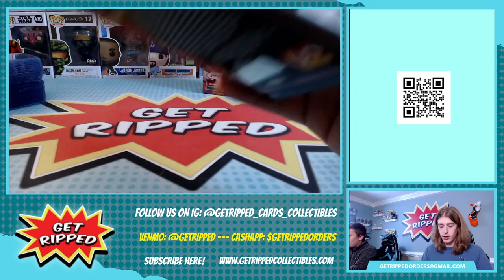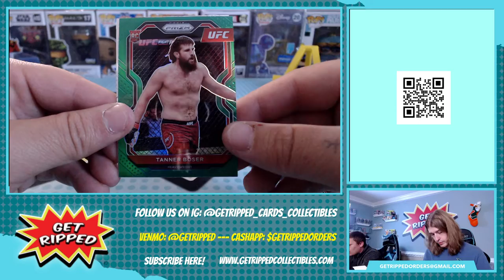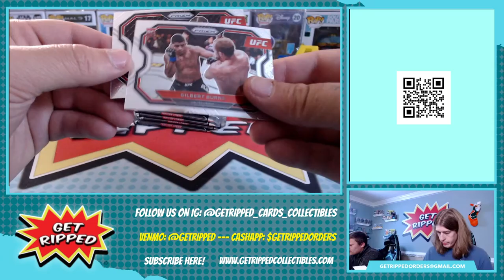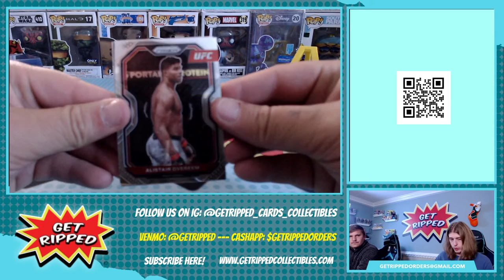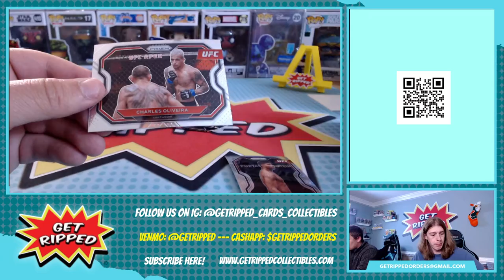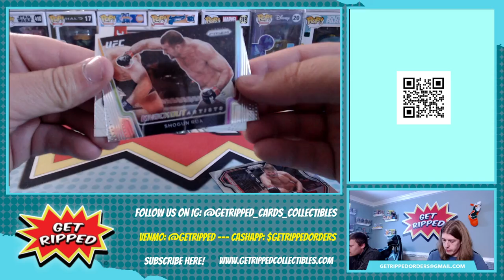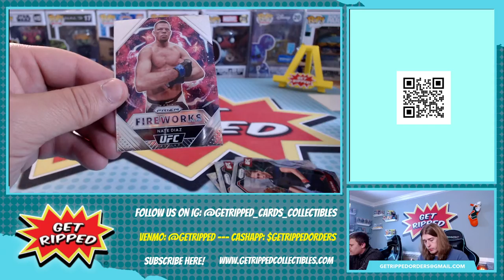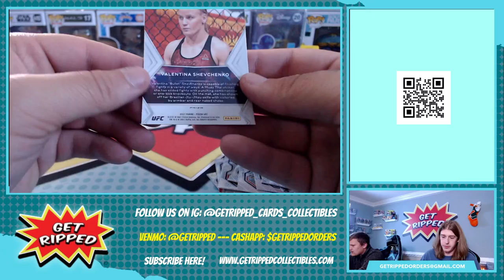2021 UFC Prizm Blaster Box Personal Break CONOR MCGREGOR BRANDON MORENO Get Ripped Sports Cards